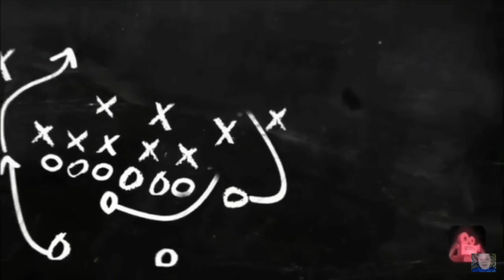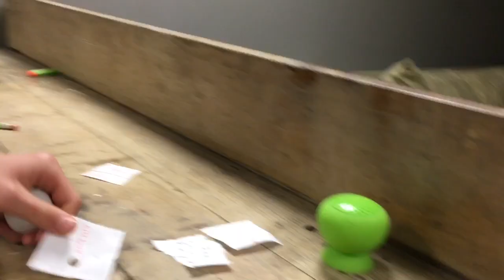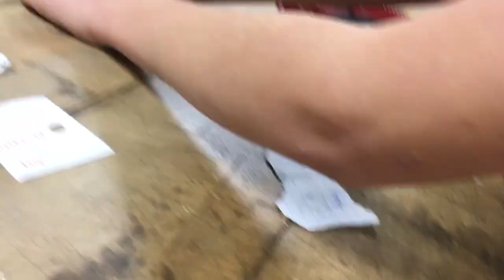DARE PONG) Ft” Viral Skits (Gone Crazy) This Is A Must Watch(:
PowerGlide-music and sauce it up sorry if this is copy righted music forgive me YouTube if so!